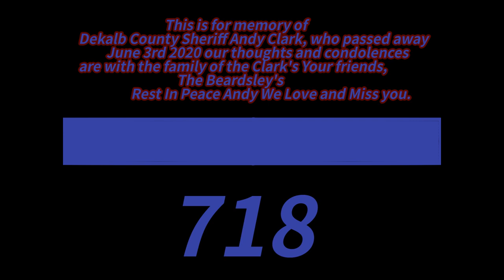Dekalb County Sheriff Andy Clark Tribute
It has been a sad week for us in Dekalb County Missouri. We lost our Sheriff on 6/3/2020 due to a tragic car wreck that took his life. Not only was he a great Sheriff but he was also a great Husband and Father! He was on duty and moving to assist an officer in need where he was hit by another car. We tried our best for this video. It would have been better if we had more photos and maybe a better song, but I hope you do enjoy this tribute. My families thoughts and condolences  are with his family in this tragic time. We love and miss you Andy. Fly High Andy.